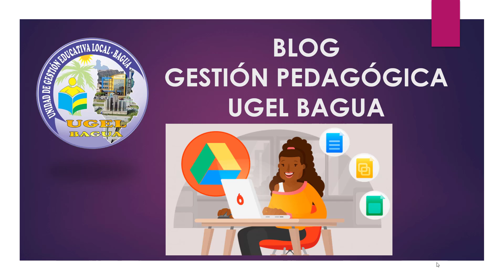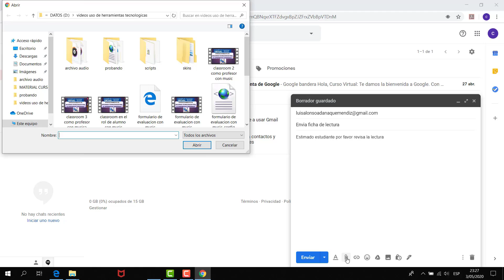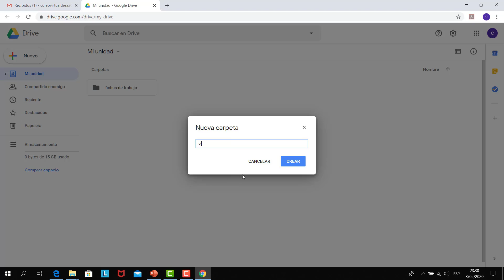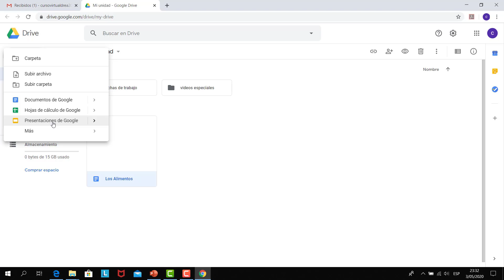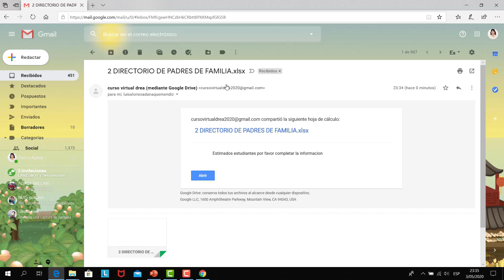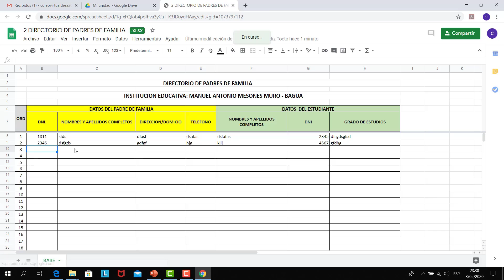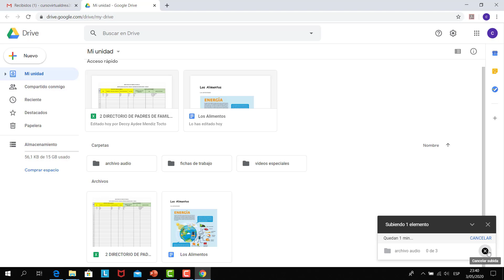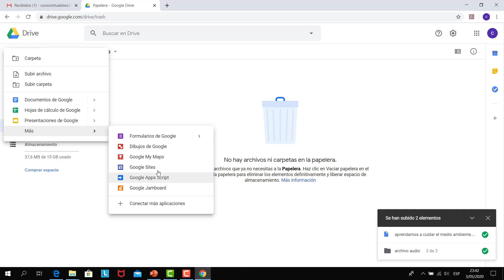Aplicación Google Drive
Aprenderemos a utilizar correo electrónico, Aplicación de Google Drive y documentos en línea